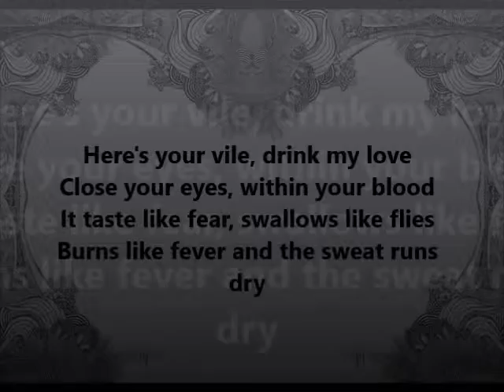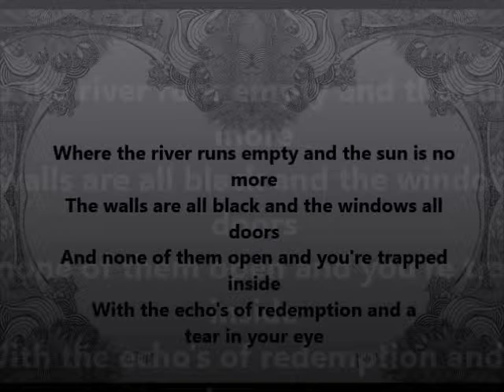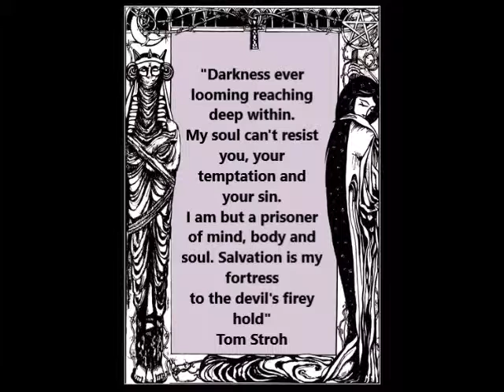Weeping Willows By: Tom Stroh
Suicidal lullaby  regrets too late.